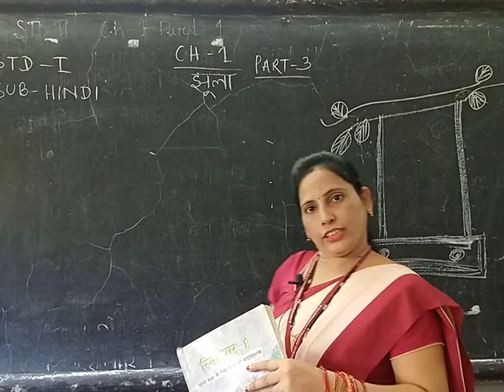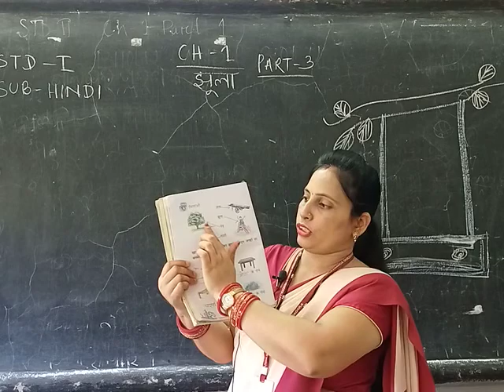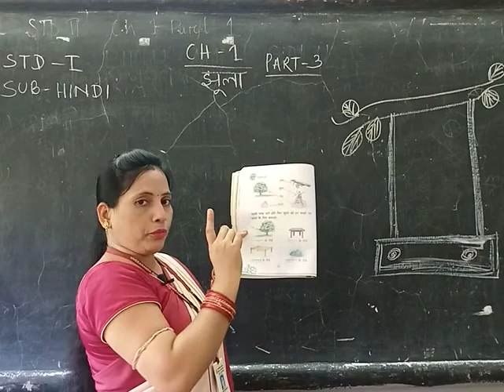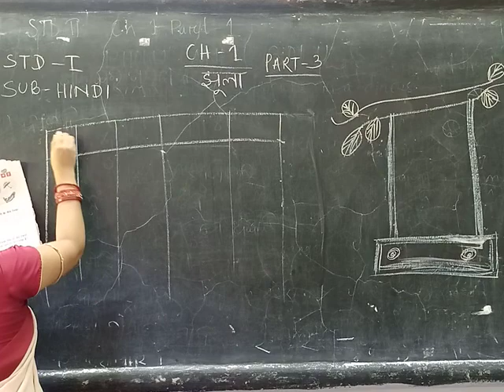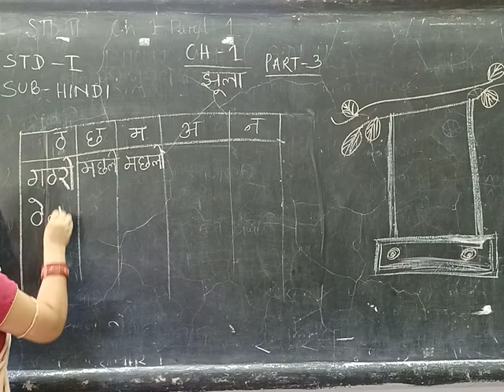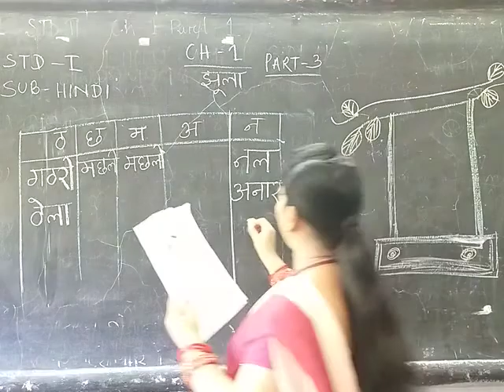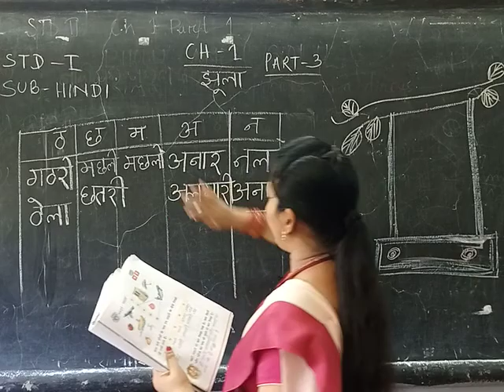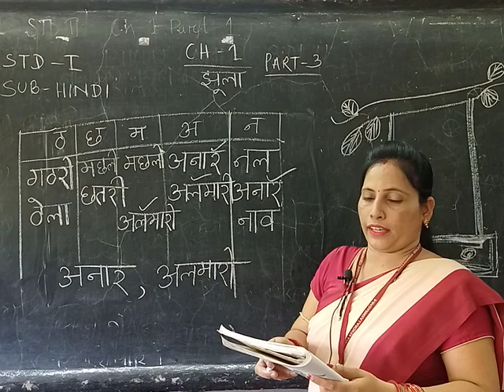STD 1 Hindi CHAPTER-1 Jhula Part 3